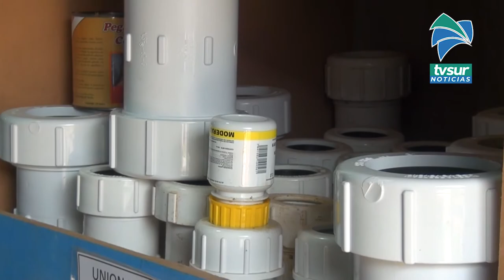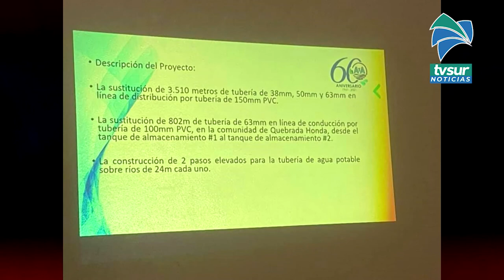A y A hará labores constructivas en Quebrada Honda como parte del proyecto de nueva tubería